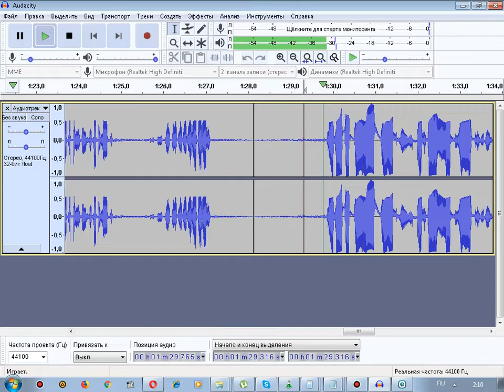Noize MC - Ящер Петя (DEMO BASS)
0:32 - Ты накопила деньги.